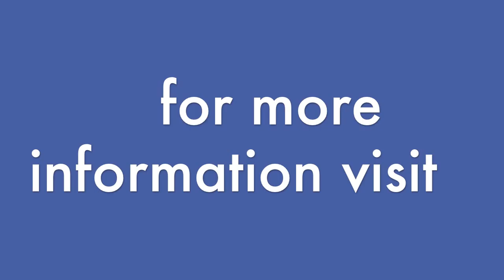DSMA Topic for 9/28/2011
Join us on Twitter on Wednesday September 21st at 9 pm EST (hashtag dsma)

Continue the conversation on Thursday September 22nd at 9pm on blogtalkradio